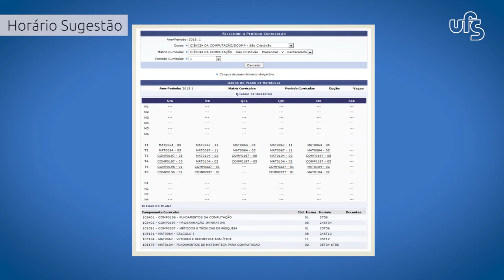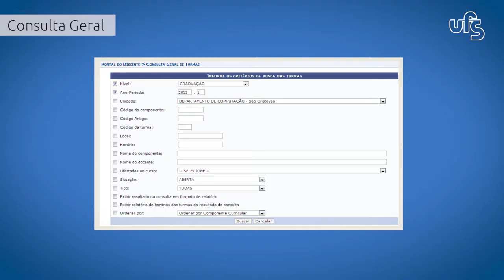Manuais em LIBRAS | Matrícula | #6 - Consulta Geral